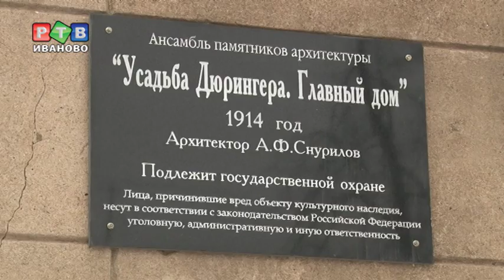Дом Дюрингера отреставрируют в 2015 году